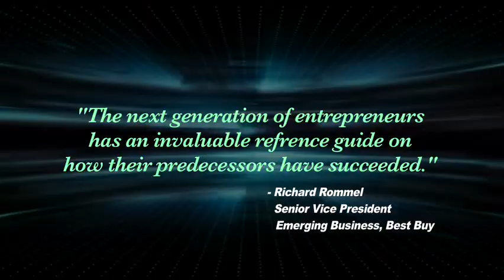Entrepreneur Journeys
Book Trailer